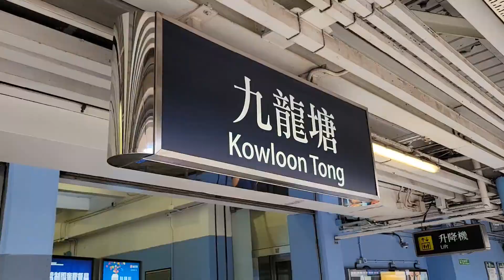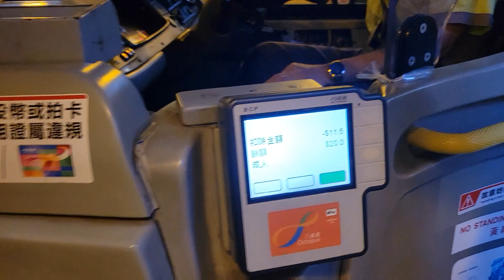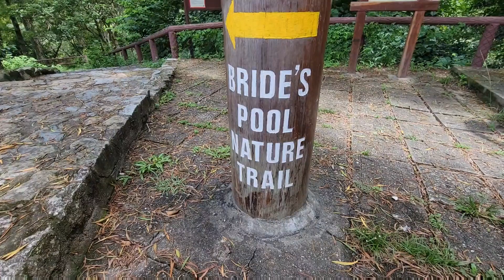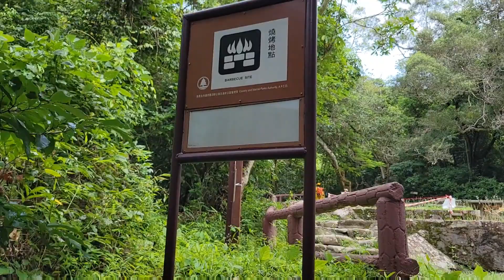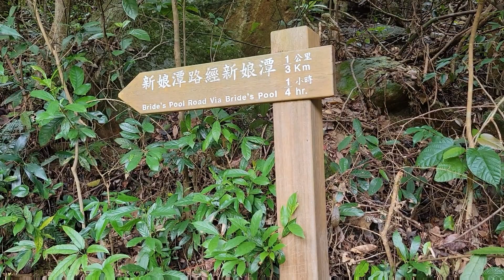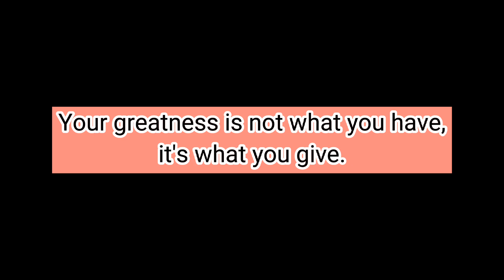VLOG 1 :Hike for a cause in Tai Po | Collab with Share Hongkong | Bride's Pool & Mirror Pool